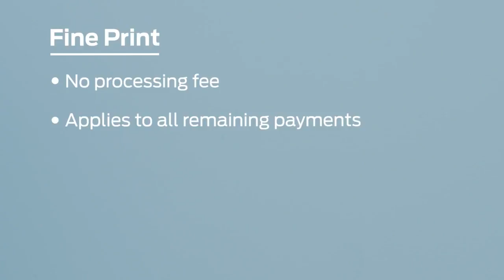Creating a Budget How to Change Your Payment Date Auto Finance 101 Ford